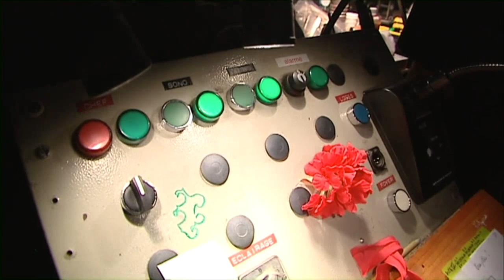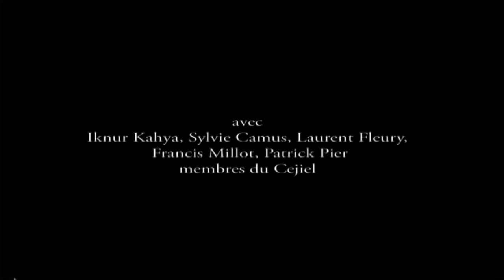OTELLO (Armiliato, Dessì, Meoni - Dir Arrivabeni; Reg Mazzonis di Pralafera) Liegi 19-4-2011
In ricordo di STEFANO MAZZONIS DI PRALAFERA

Opera Royale de Wallonie - 19/4/2011
Giuseppe Verdi
OTELLO

Otello              FABIO ARMILIATO (debutto nel ruolo)
Desdemona   DANIELA DESSÌ
Jago               GIOVANNI MEONI
Emilia             SOPHIE FOURNIER
Cassio            CRISTIANO CREMONINI
Ludovico        LUCIANO MONTANARO
Roderigo       JAMES EDWARD
Montano        ROGER JOAKIM

Orchestra e Coro de l'Opera Royale de Wallonie
Direttore
PAOLO ARRIVABENI

Maestro del Coro:       MARCEL SEMINARA

Regia
STEFANO MAZZONIS DI PRALAFERA

Da pochi giorni l'amico STEFANO MAZZONIS DI PRALAFERA ci ha lasciato.
Ho conosciuto Stefano quando era sovrintendente a Bologna e il nostro rapporto è stato subito straordinario: Stefano aveva una carica di simpatia trascinante e un senso dell'umorismo coinvolgente, ma sempre misurato dalla sua signorilità. Quando diventò Sovrintendente all'Opera Royale de Wallonie, mi propose il debutto nell'opera che è il "sogno proibito" di tutti i tenori. l'OTELLO di Giuseppe Verdi. Il progetto includeva altre due opere verdiane (IL TROVATORE e LA FORZA DEL DESTINO) dirette sempre dal bravissimo maestro Paolo Arrivabeni e con Daniela Dessì protagonista dei tre ruoli femminili.
Debuttare OTELLO è sempre una grande responsabilità, ma Stefano puntò moltissimo su questa produzione (che ha fatto poi moltissime altre tappe in tutto il mondo) costruita con grande passione da tutto il team dell'Opera de Wallonie di Liegi. Fu un grandissimo successo di pubblico e di critica.
Pochi ne sono a conoscenza, ma io venivo da un periodo non facile di salute dopo un piccolo intervento chirurgico agli inizi dell’anno 2011, mese di gennaio e il debutto in Otello veniva come primo impegno di lavoro, forse anche un pò troppo presto e anche forse oneroso...non avrei però voluto mancare a quell'appuntamento per niente al mondo.
Daniela mi aiutò tantissimo, come sempre e le 8 recite di questa produzione andarono molto bene e sono rimaste scolpite nella memoria del pubblico della bellissima città belga. Unico neo: il teatro era purtroppo in restauro e la stagione lirica del 2011 era ospitata in un "palatenda", lo stesso che aveva ospitato le stagioni a Venezia quando il Teatro della Fenice era in restauro. La struttura era ben attrezzata, ma ovviamente l'acustica non era ideale e le condizioni di lavoro chiaramente condizionate. L'orchestra era sistemata al livello della platea e quindi la visuale e l'ascolto del pubblico era un poco penalizzato. Lavorammo però splendidamente con tutti e specialmente con Stefano, che teneva unita la compagnia di canto con la sua preparazione, la sua passione e...le sue barzellette che riempivano le pause in modo unico e indimenticabile. Col maestro Arrivabeni la preparazione dell’opera era davvero precisa e stimolante per la voglia che mostrava di voler fare un lavoro di equipe di alto livello musicale. Completava il cast dei protagonisti il baritono Giovanni Meoni bel ruolo di Jago: un altro grandissimo amico e collega, con cui avevamo cantato anni prima insieme a Macerata, agli inizi della sua carriera e poi alla Carnegy Hall di New York in una versione concertante di POLIUTO.

Un'ultima parola su questa ripresa video tutta particolare che vi propongo: ho voluto rendere omaggio a questa produzione, dando al suo montaggio un sapore di "Prima della Prima" la famosa trasmissione della RAI. Il materiale video del teatro è ancora sotto diritti e allora ne ho potuto utilizzare solo pochi frammenti e l’ho fatto solo per integrare le parti dell'opera che non erano presenti nel mio materiale video personale, registrato durante le prove e alcune recite.
Ne è uscito un particolare collage dell'opera completa, molto interessante, VERO e con la presenza , in alcune sequenze proprio delle prove, anche proprio del regista Stefano Mazzonis di Pralafera sul palcoscenico accanto agli interpreti: un documento davvero raro e prezioso e che neppure io ricordavo di avere. Il grande lavoro fatto di montaggio audio/video è stato impegnativo. Il risultato finale ha sicuramente lo scopo  di documentare questa produzione, ma soprattutto quello di ricordare l'amico Stefano e anche sempre l'indimenticabile Daniela Dessì, interprete di una Desdemona da antologia...
Il video documenta ovviamente anche il mio debutto nel ruolo del Moro di Venezia che ho poi avuto l'opportunità di riprendere qualche anno dopo al Teatro di Valladolid in Spagna.
Buona visione a tuitti.